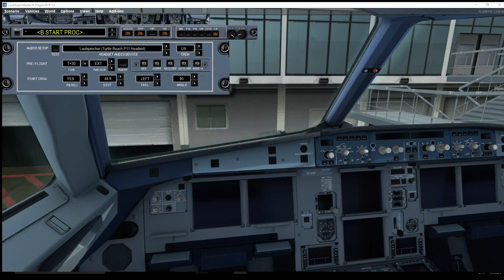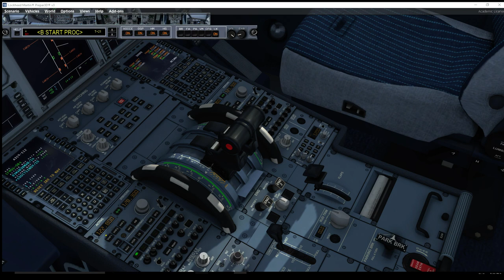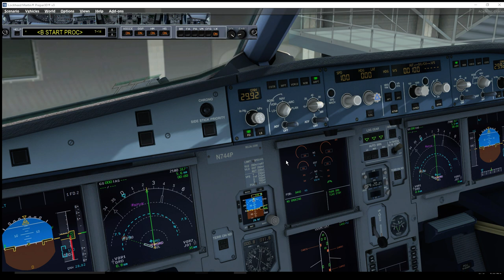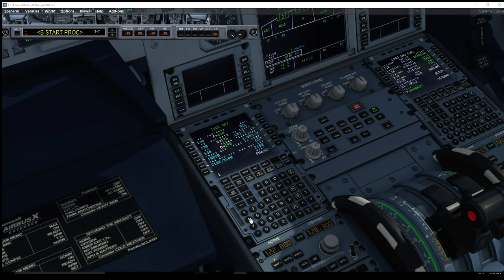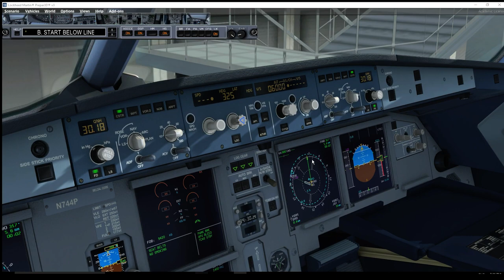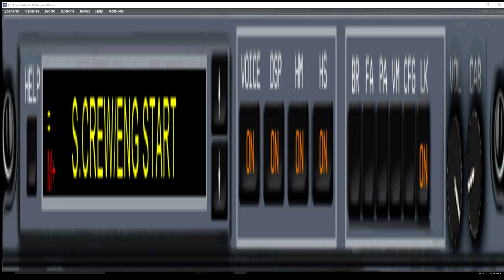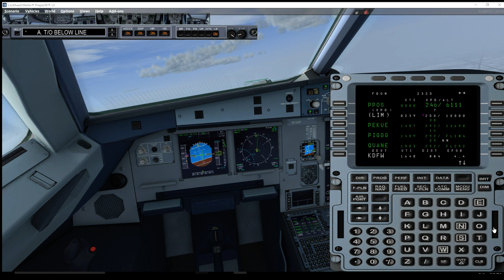Prepar3D v3 | Aerosoft Airbus A319 | KORD - KDFW | Part 1/2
Welcome aboard American Arilines Flight 2325. Today we'll be departing from Chicago O'Hare and land in Dallas Ft. Worth with the A319 by Aerosoft. I hope you enjoy and feedback is always welcome.

Flight Plan: PEKUE PIGGG QUANE CARET ROEZZ MCI ICT SYO POTTY DEBBB2

Flight Level: FL380

1. I apologize for no Engine Sound. It's fixed in Part 2. Only happens in FSX and P3D.

2. You will see me skip time in FS2Crew. The reason is because in those minutes, the Captains job is checking a few items such as if the Flight Plan is on board, maintenance documents meet required standards and the aircraft is safe to use. Since you can not see me do that, I skip the time of FS2Crew to make it a shorter video.

3. Because I have now made at least one video per Sim, I will now scatter myself through all sims which means things wont be consistent. I may fly X-Plane three times in a row for example or however I feel. The reason I first made a video of each sim is to show that I use all three in case help is needed or anything else.

4. I will do flights as I desire but if there are certain flight requests, I'll be happy to look into them and one-day make a video for you. :)

5. Uploading Schedule is planned to be at least one a week but try to do two due to two part flights.

Computer Specs:
Intel(R) i7-2600K OC @4.3GHz
16GB 1600MHz RAM
128GB SSD - Windows 10 64-bit
1TB HDD - Games and Major Applications
850W PSU

Add-Ons used:
(General Used)
Ground Serives X

Flight Planning:
Professional Flight Planner X
TopCat

Immersion:
FS2Crew Aerosoft Airbus X Voice Edition

(Airports)
FSDreamTeam KORD

(Aircraft)
Aerosoft Airbus A318 + A319 Base